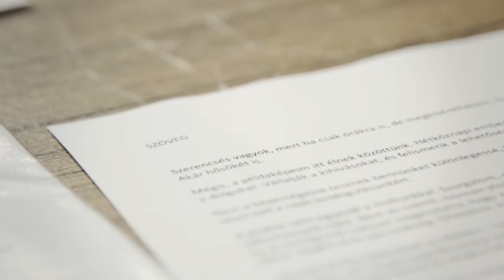Making of Széchenyi 2020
Agency: HG360